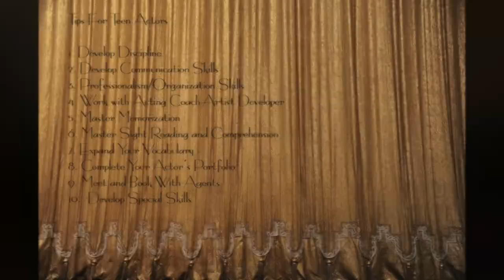TIPS FOR TEEN ACTORS: SPENCER ARTIST DEVELOPMENT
LA acting and artist development coach James Spencer offers incredible valuable tips for teen actors preparing for a professional career.

James Spencer has taught acting, voice over and musical theatre for over 30 years privately and for university.  His actor's studio is located in Long Beach, CA and he is also available to US resident actors for private online coaching and online group workshops.